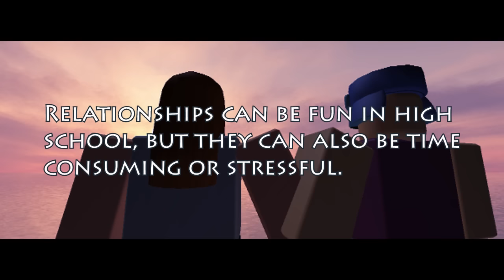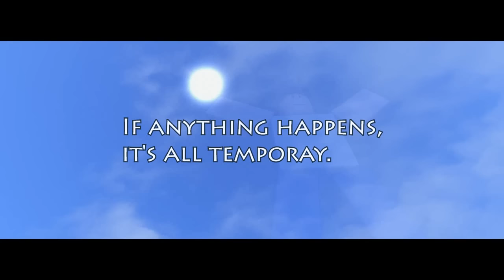10 Things I Learned Freshman Year of High School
For my upcoming high school freshman :)

song:
G-eazy - Opportunity Cost (Instrumental)